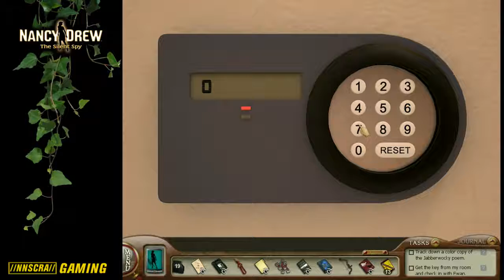Nancy Drew: The Silent Spy [5]